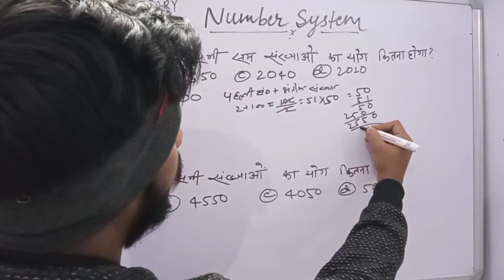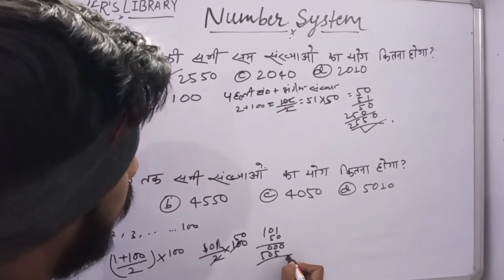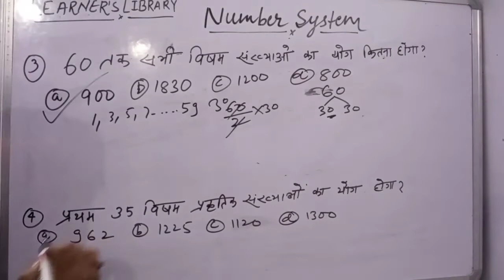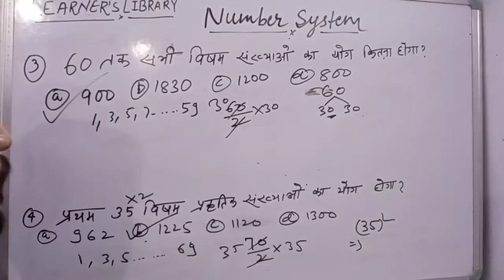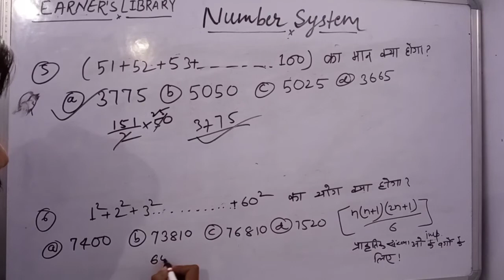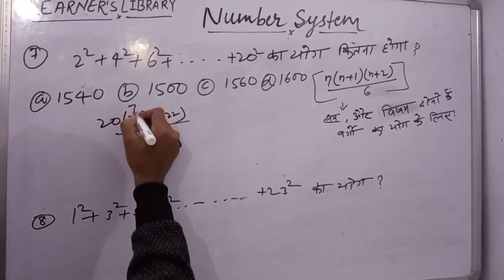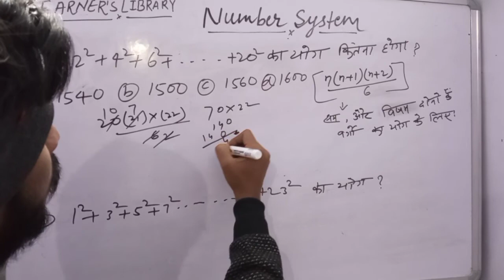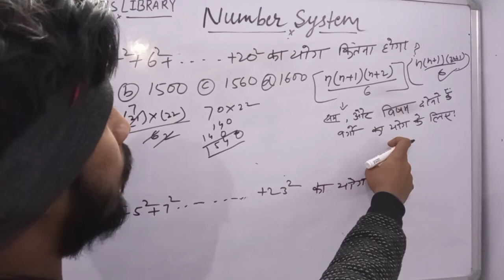Number system important question asked by ssc railway mts👍